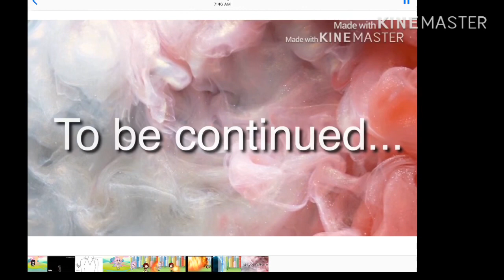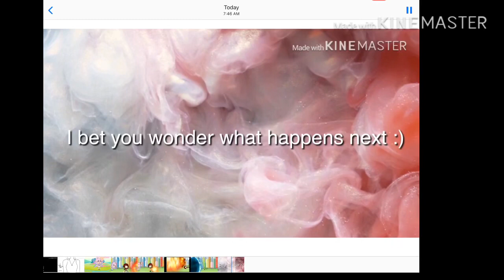Spoiled brat and “hated” child. A gacha life series episode: 1